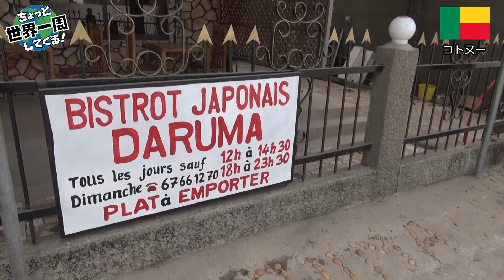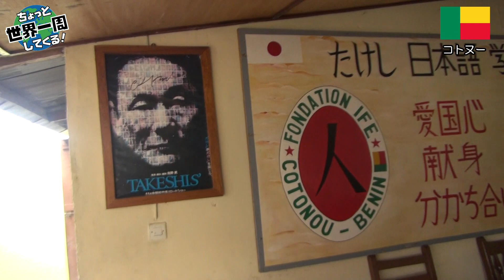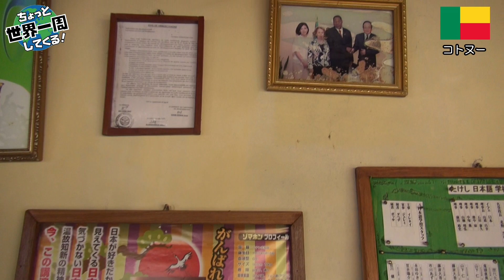#132【ゲリラの気持ち】マイナー国境を超える移動は想像を絶するほど過酷だった（ブルキナファソ → ベナン → トーゴ）世界一周 2011-2014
西アフリカのマリからギニア湾へ向かって南下した時の映像です。マリからブルキナファソへの国教はマイナーな国境を選んだため、とてつもなくしんどかったです。ベナンではゾマホンさんの学校、トーゴでは乾燥動物市場へ行ってきました。

 世界一周ルート (＊ピンをクリックするとその場所の動画のリンクが表示されます)